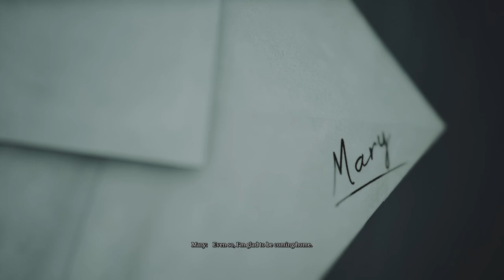Mary or Maria - Silent Hill 2 Remake: Final Ep (Full Game)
The Final episode with 2 boss fights and a ending full of questions